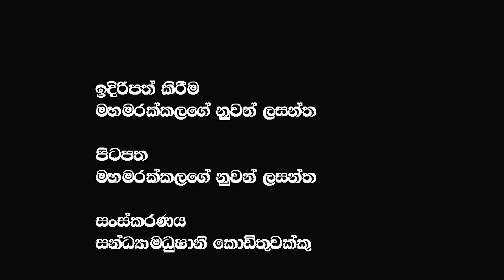ඇත්ත සොනික් ‌සොනික් කවුද? ඊතලය youtube නාලිකාවේ ශ්‍රී ලාල් ප්‍රියන්ත ගෙන් රටම ගිනි ගන්න හෙලිදරව්වක්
🔴උන් යාලුවෝ නම් අපිත් යාලු වෙලා මේ රට බේරගමු. උන්ට සැප ගන්න අහිංසක ජීවිත බිලි දෙනවා @applekadenuwana
🔴අපේ අත්වල ලේ ගෑවිලා නෑ කියන තොපි රටේ අහිංසක මිනිසුන්ගේ ලේ දහදිය කඳුළු ඔක්කොම විනාශ කරලා තියෙන්නෙ යකෝ
🔴දූෂණය සහ වංචාවට වැට බඳින්නැති තාක්කල් රට හදන එක සිහිනයක් ගෝලීය ශ්‍රී ලාංකික කොංග්‍රසයේ නායක මංජු
🔴රොහාන් ගුණරත්න කී පරිදිම ප්‍රහාරයක් එල්ල වෙයි ද? අජිත් ධර්මපාල මහතා ගෙන් ගෙන් අති ප්‍රබල හෙළිදරව්වක්